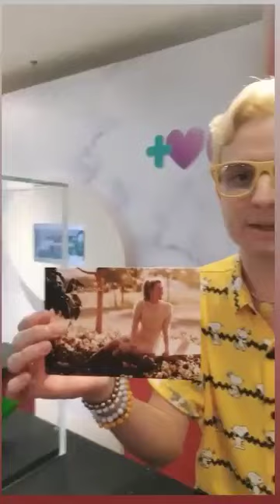bambino Ro Bacchi faz merchan Ciranda 30 anos no Mais Voce da Ana Maria Braga